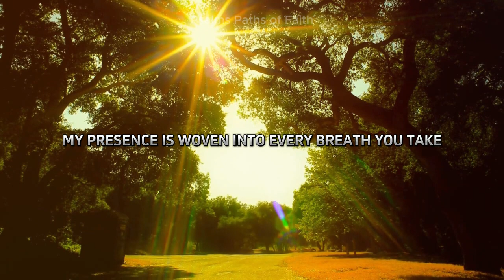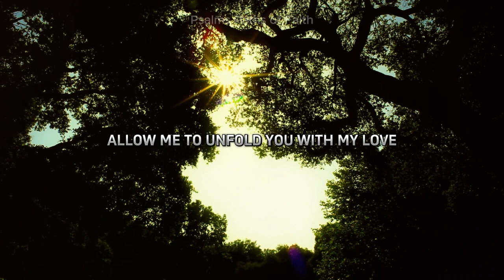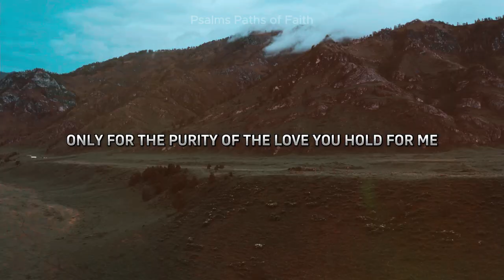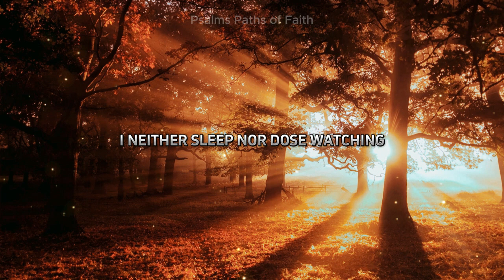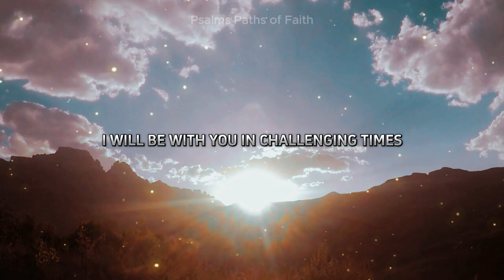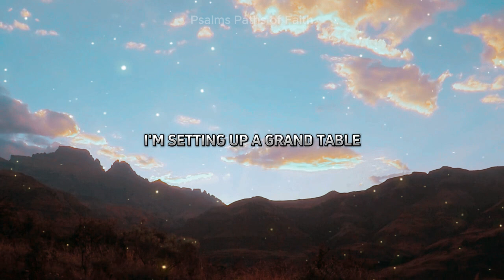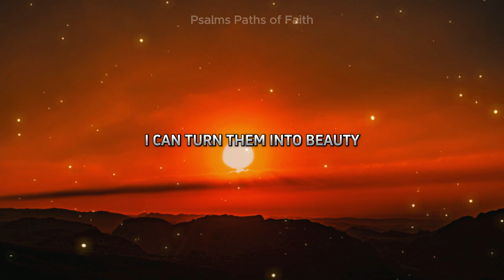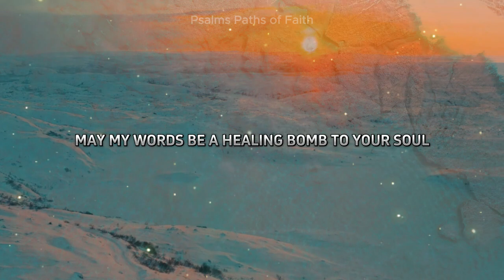The Most Beautiful Message from God You'll Hear Today, Based on Psalms 5, 23, 91, and 121.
God has a special message for you. Don't ignore! A response to Psalms 5, 23, 91, and 121. Listen till the end and share. God bless you.